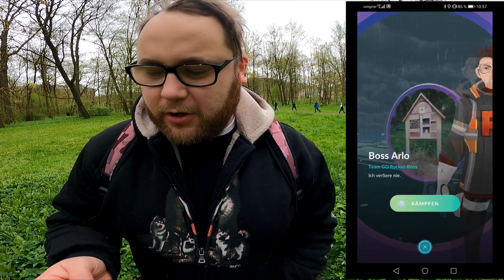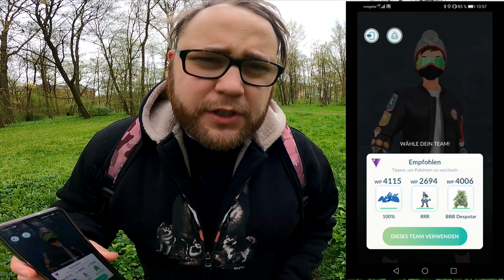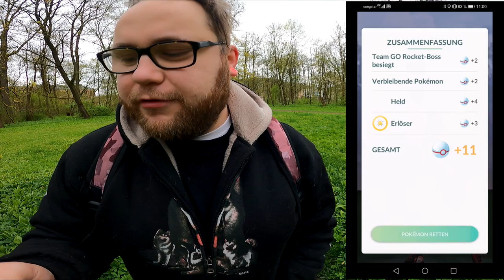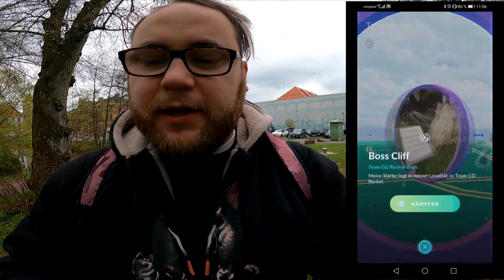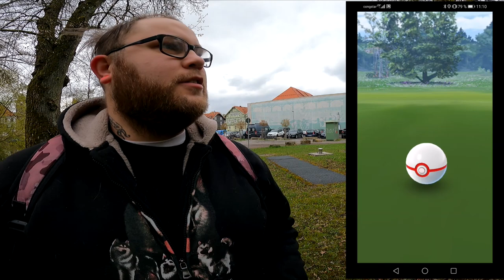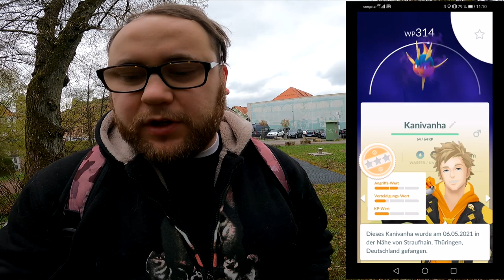So besiegt ihr Sierra, Arlo & Cliff ... schon wieder !!! | Pokémon GO Deutsch # 1357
Auf dem Weg zum dritten Crypto Lavados mal fix die 3 Rocket Bosse Arlos, Sierra und Cliff mit genommen ... doch viele fragen immer wieder welche Pokemon und welche Konter nützlich sind.  Ich habe wie immer mein eingefleischtes Team am Start und auch wenn Cliff mit seinem Aerodacktyl für viele als harte Nuss gilt habe ich ihn hier mit einem einzigen Pokemon besiegt :O Was ist euer Team gegen die Bosse oder nutzt ihr bei jedem Boss andere Pokemon ?